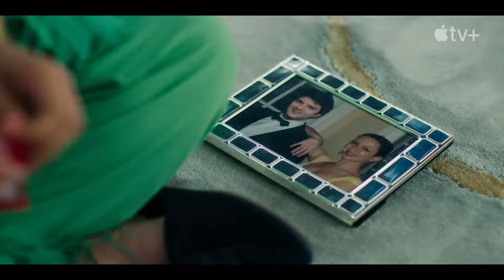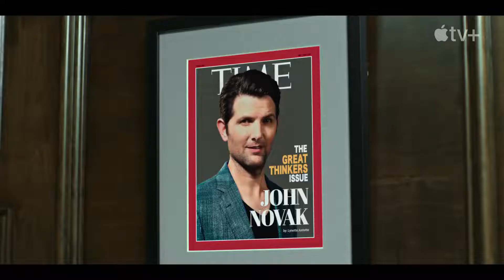LOOT Trailer (2022) Stephanie Styles, Maya Rudolph, Comedy Series